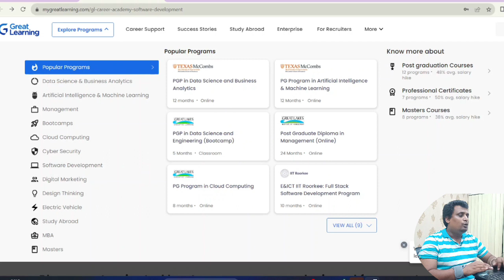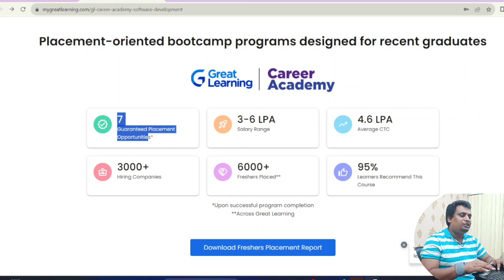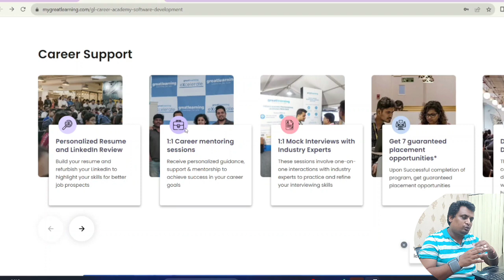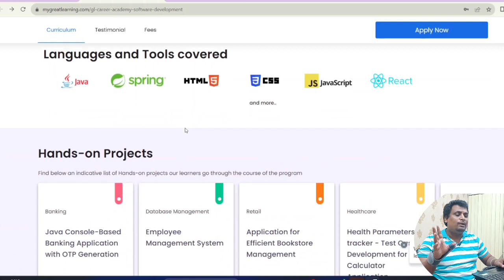Web Development Training + Guaranteed Placement For Freshers And Students | Full Stack Top MNCs Jobs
📌Apply Here
GL Full Stack Guaranteed Placement Program

Topic Covered
Full Stack Web Developement Program
Learn Full Stack Free
Learn Full Stack Web Development
Java Script Full Training
React JS Full Course
Node Js Training
Full Stack Development Full Course
MERN Stack Full Course
Pay After Placement Program
Pay After Placement India
Pay After Placement Web Development
Pay After Placement Full Stack Development
Newton School Review
Newton School Full Stack
Newton School Full stack development
Newton School Pay After Placement